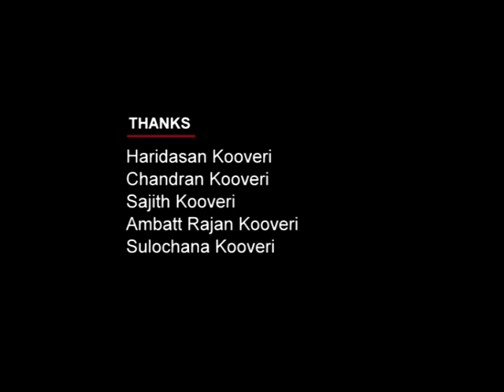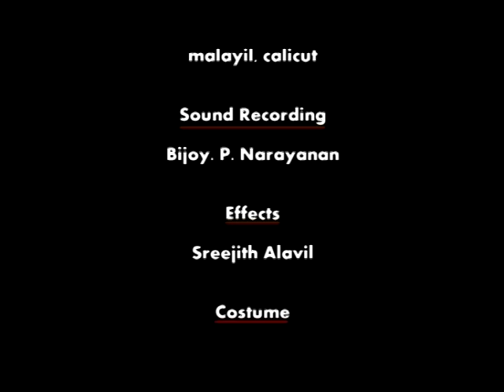Shadeless shortfilm by Aneesh Narath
People living in rural areas long for changes in their lifestyles. They want development and progress. But is all development good? This short film portrays how development kills a small family's dream. A small boy likes airplanes and knows that a new airport will shortly be constructed there. His father also hopes to go abroad for the mason's job. But things change in an unusual way. Find out how their dreams are shattered.